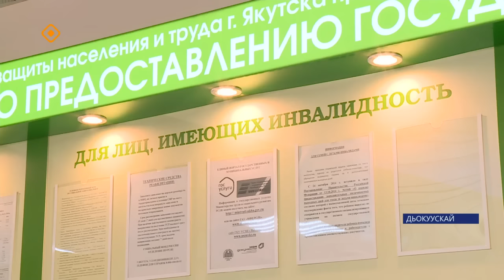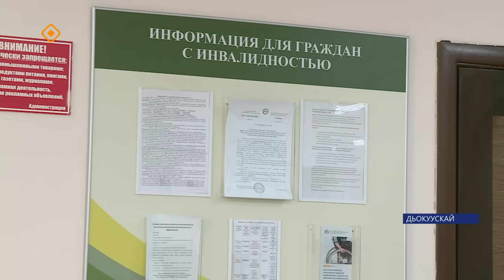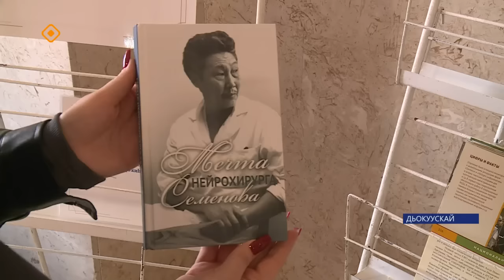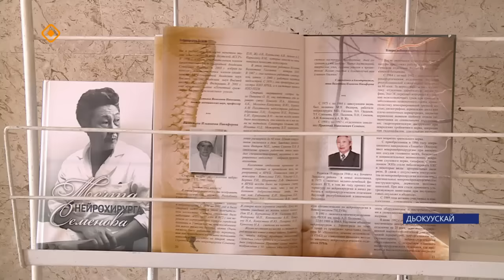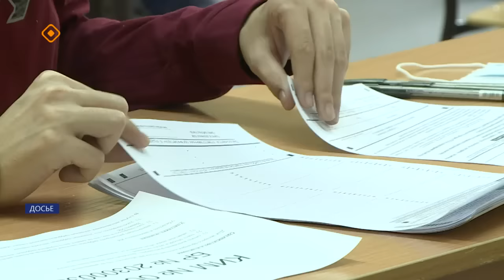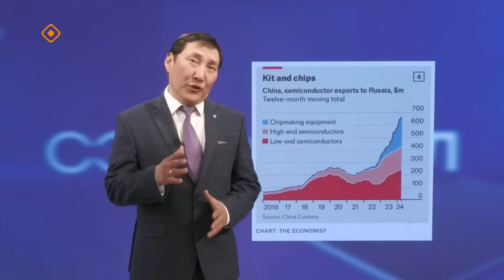«Саха сирэ» информационнай биэрии. Ыам ыйа 22 күнэ 20.30